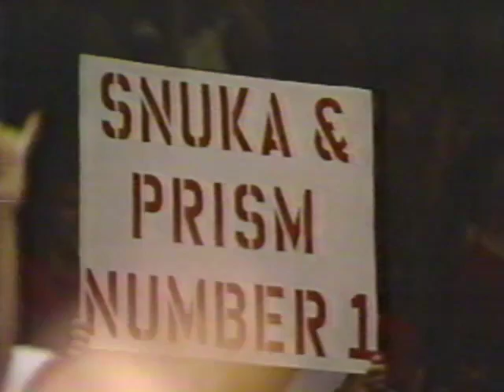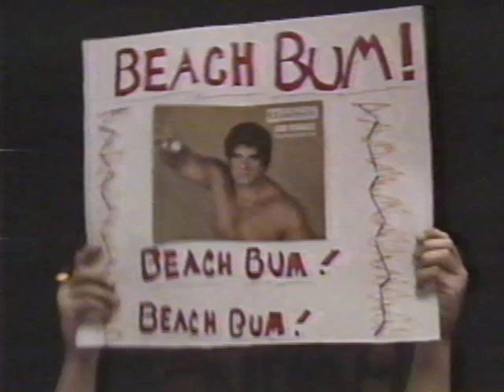Jimmy Snuka vs Magnificent Muraco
Anyone who watched WWF in 1983 knows Snuka/Muraco was the feud of the year.  This was their first meeting at the Philadelphia Spectrum.  Superfly is managed by Nature Boy Buddy Rogers.  Very intense match that had the Philly crowd on their feet the entire time.  From July 1983.